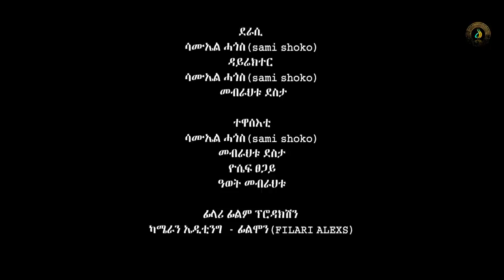ሓድጋይ ሓዳግ - ሓዱሽ ትግርኛ ድራማ | Hadgay Hadag - New Tigrigna Comedy Drama 2020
ሓድጋይ ሓዳግ - ሓዱሽ ትግርኛ ድራማ | Hadgay Hadag - New Tigrigna Drama 2020